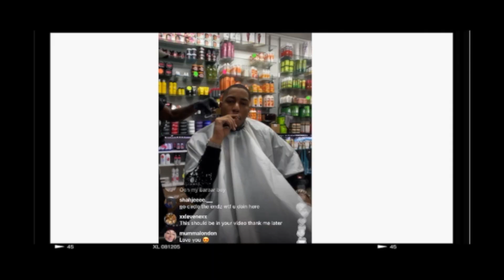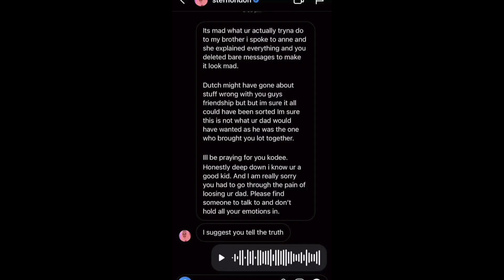Can Dutchavelli Make A Comeback?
Uk rapper Dutchavelli (5th) recently released his new music video to the song titled bumpy one. in the song he had a lyric,  which reads 'they tried to cancel me, cancel who, I turned it round'

so is Dutchavelli officially uncanceled and can the rapper make a comeback and be as big as he was when he released only if you knew.